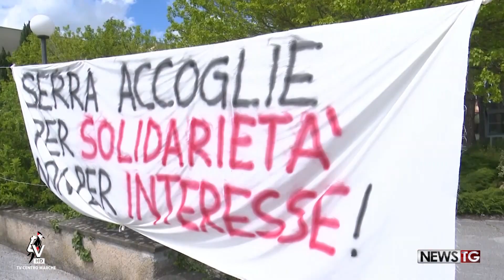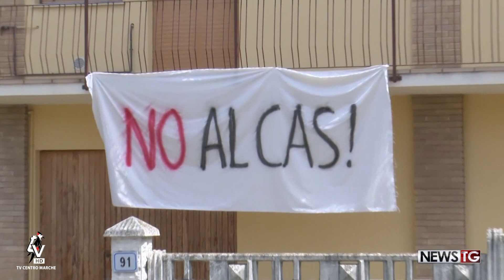Centro di accoglienza a Serra de' Conti, summit in prefettura